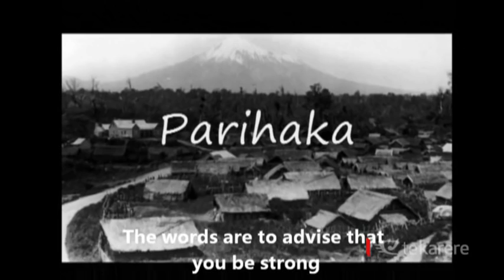Audio recording of first Mormon missionary to connect with Parihaka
A unique audio recording has been captured of John Taylor, a Mormon missionary of the 1800s telling of his experience with the Māori of Parihaka. Taylor was the first Mormon to connect with the Parihaka people simply because the American learnt to speak Te Reo Māori.